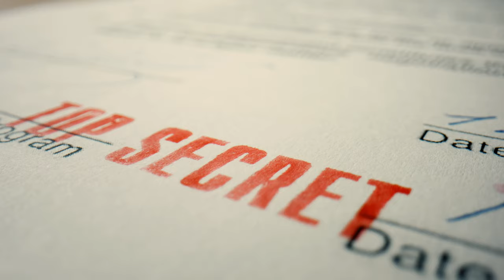Easter Conspiracy: Part 4 - Was the crucifixion all made up?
In the final video, we aim to debunk the "Conspiracy Theory" where the disciples lived with the lie that Jesus wasn't alive.  Why would be they endure torture and death for this lie.  Watch the video to find out.

If you'd like to know more about MBC and what we believe, visit us
We stream our Sunday services every week at Moordown Baptist Church, and it's a great place for you to learn more about the Gospel, Christianity and the Lord Jesus.
Or better still, visit us at 92 The Avenue, Bournemouth, Dorset, BH9 2UU - we'd love to see you there.